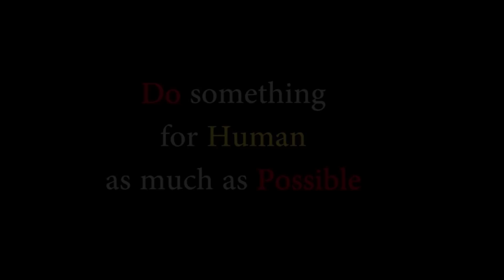এই ঈদে খানিকটা খুশি ছড়িয়ে দিলো idea Fashion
প্রতি শো-রুম থেকে মিনিমাম ৫ টা করে নতুন কাপড় অসহায় মানুষদের গিফট করার কথা বলেছিলাম আইডিয়া ফ্যাশন হাউজের ঔনার মুহিব্বুল্লাহ ভাইকে, কিন্তু তিনি আমাকে সারপ্রাইজড করলেন।
ঢাকার ব্রাঞ্চগুলো থেকে তিনি ১০০ পিস গিফট করেছেন।
আর চাঁদপুর ব্রাঞ্চ থেকে রহমতউল্লাহ ভাই করেছেন ৬৭ পিস, যেগুলো আমি সহ বিতরন করেছিলাম।।

Do something for human as much as possible